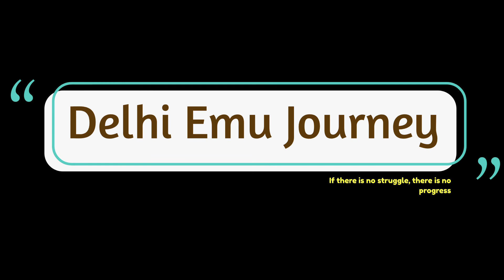I MISSED MY TRAIN SHATABDI EXPRESS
Shatabdi Express Train Missed
Delhi Emu train journey Experience

Mobile Accessories

Gear I Use In My Journey
Tripod & accessories
Travel luggage

Yha Bhi Dekh Lena Jarur (Previous Journeys) -

Music Credits -
Song:

NCS -

What to do when Your Train Missed due delay of First Train
what is connecting Journey
I MISS MY SHATABDI AT NEW DELHI
can I get my refund if I missed my connecting train due to my first train late
छूट गई शताब्दी एक्सप्रेस TRAIN देखिए आगे क्या हुआ
swarna shatabdi express
DELHI EMU TRAIN JOURNEY